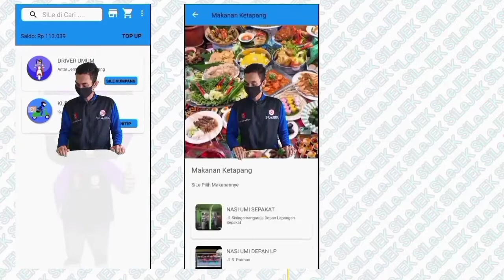Main Mobil remote di Citimall Ketapang